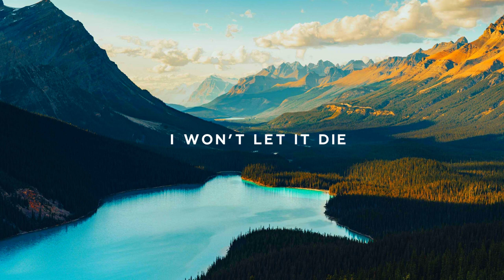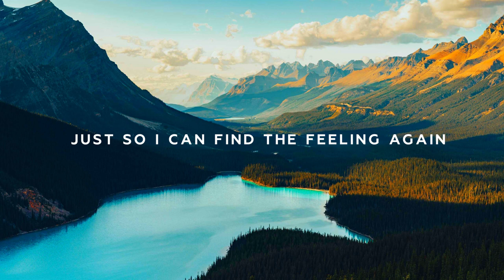Austin Ward - Find the Feeling (ThankYouDish Remix) [Lyrics]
💥Welcome to "ForouxMusic", Your daily dose of Electronic dance music.

✅Download "Austin Ward - Find the Feeling (ThankYouDish Remix)"
Coming Soon

📝 Lyrics: Austin Ward - Find the Feeling (ThankYouDish Remix)

[Verse - 1]
I always felt awake
Had another for the hell of it
There was nothing they could take
Only a broken bone
The days never passed by
I felt the dirt on my skin
We’d run until we’re high
Then take the long way home

[Pre-Chorus]
Now I’m losing the comfort of knowing
Time slips away like it’s stolen
But I, I won’t let it die

[Chorus]
I would risk it all
Just so I can find the feeling again
Even though those days are gone
I know I can find the feeling
Find the feeling again

[Verse - 2]
The sound of the noise
The smell of your scent
Driving fifty miles just to see
What the sun looks like up ahead
The town was ours
The threats were slim
Living like we had the rest of our lives
Because we did

[Pre-Chorus]
But now I’m losing the comfort of knowing